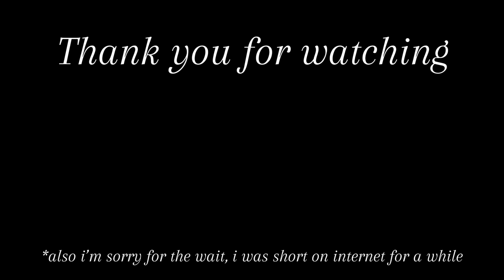“your fault”- Doctor Nowhere (The Boy and The Bath theme)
as this video was requested u can put ur requests in the comments and the same thing will probably happen to you